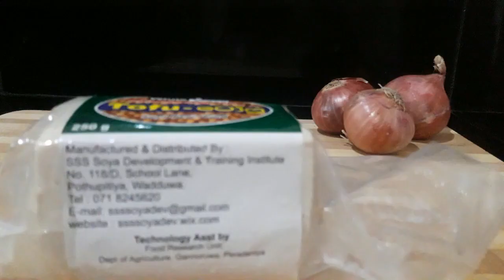පට්ටම රස ටෝෆූ curry එකක් හදමුද ? tofu curry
රසවත් ටොෆූ curry එකක් සදා ගන්නෙ කොහොමද කියලා සරලව මේ vedio එකේ තියනවා.ඔයාලත් මේ විදියට හදලා රස බලන්න .ඒ වගේම අපිව subscribe කරන්න,comment කරන්න ,like කරන්න ,share කරන්න  අමතක කරන්න එපා .